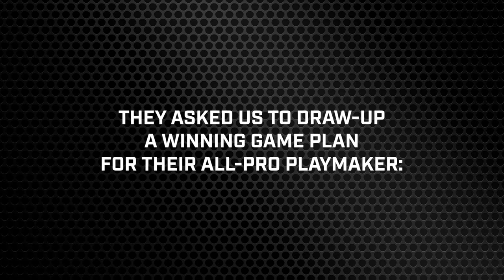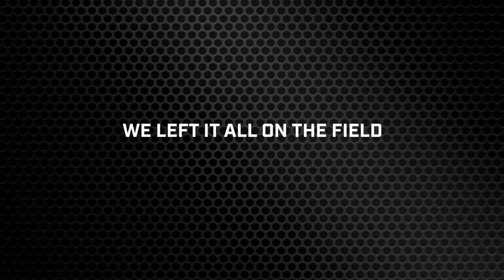Sunday Night Football Bus